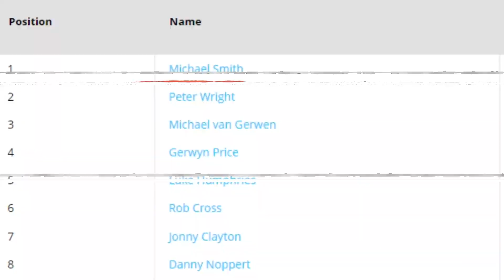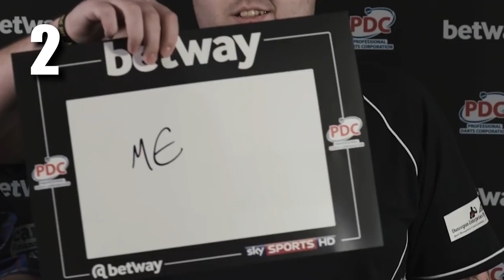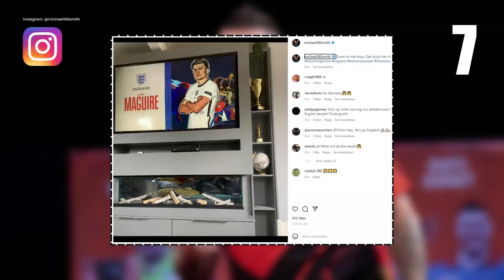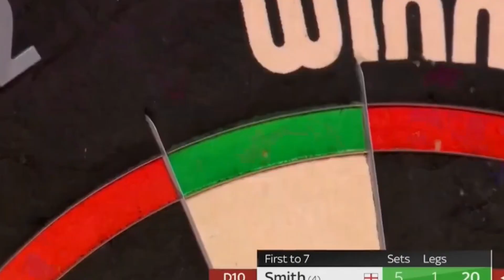TOP DARTERZY #1 MICHAEL SMITH: GROŹNY WYPADEK, ZWIĄZKI Z POLSKĄ, DROGA NA SZCZYT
Kogo chcielibyście zobaczyć w kolejnym odcinku? Napiszcie w komentarzu!

Spis:
0:00 - 0:23 - Wstęp
0:23 - 1:46 - Wypadek i początki kariery
1:47 - 2:56 - Ciekawostki #1
2:57 - 3:58 - Rozwój kariery klątwa finałów
3:59 - 5:14 - Ciekawostki #2
5:15 - 6:55 - Przełamanie i wielkie sukcesy w PDC
6:56 - 7:10 - Zakończenie